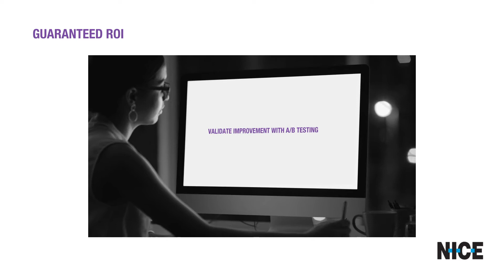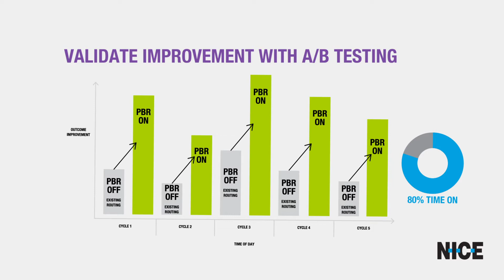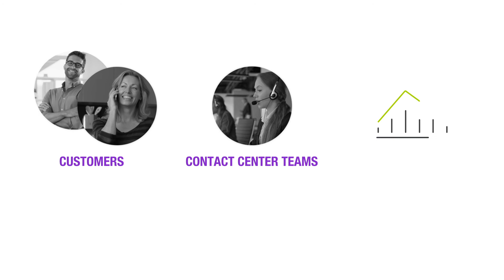Guaranteed ROI and Immediate Results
Immediate results and a track record of success enable Predictive Behavioral Routing’s ROI guarantee – so you realize your business goals without risk. It’s a win for your customers, your contact center teams, and your bottom-line!